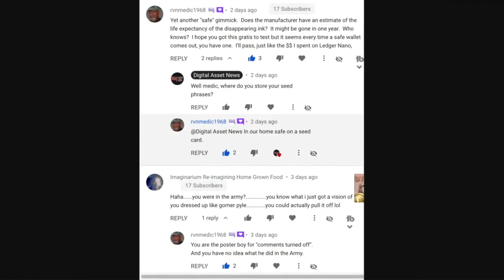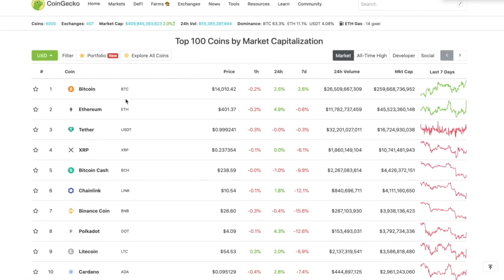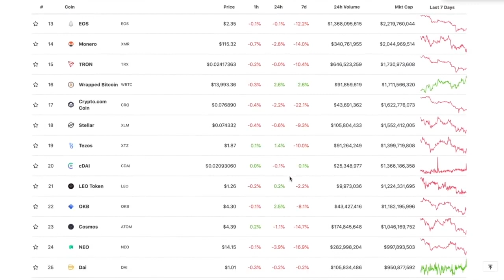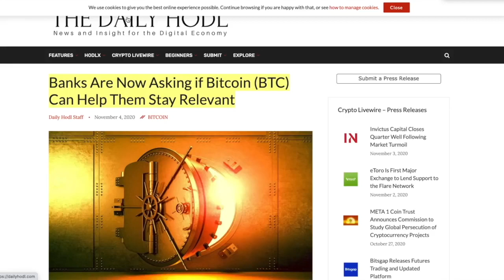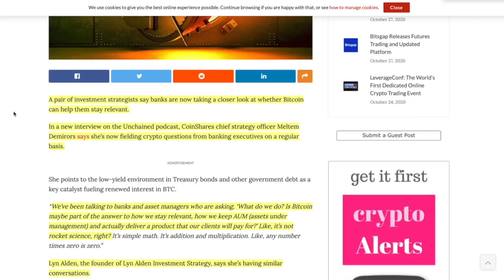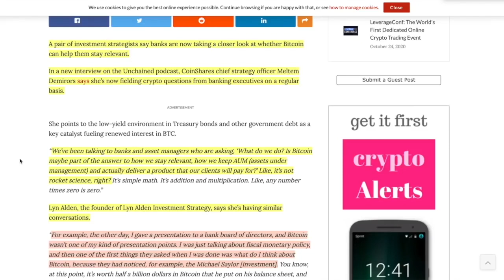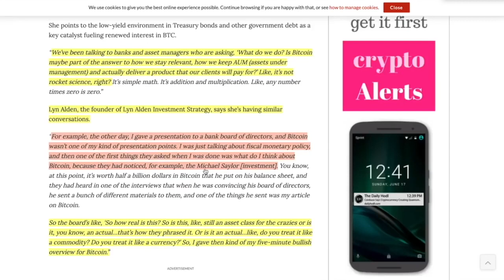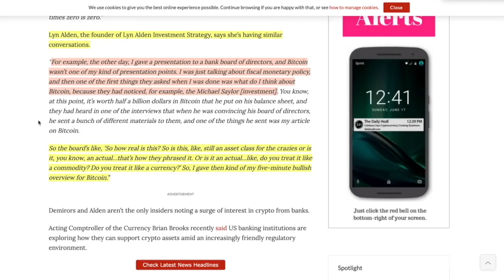MORE STORIES OF BANK FOMO ARE POURNG IN. WILL BITCOIN MAKE BANKS IRRELEVANT / BLOCKBUSTERED?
► DESCRIPTION: MORE STORIES OF BANK FOMO ARE POURNG IN. WILL BITCOIN MAKE BANKS IRRELEVANT / BLOCKBUSTERED?

●▬▬▬▬▬▬▬▬▬▬▬CRYPTO ESSENTIALS▬▬▬▬▬▬▬▬▬▬▬▬▬▬▬▬▬●

●▬▬▬▬▬▬▬▬▬▬▬▬▬FOLLOW D.A.N.▬▬▬▬▬▬▬▬▬▬▬▬▬▬▬●

and/or...

●▬▬▬▬▬▬▬▬▬▬▬▬▬▬AUDIO TRACKS▬▬▬▬▬▬▬▬▬▬▬▬▬▬●

●▬▬▬▬▬▬▬▬▬▬▬▬▬▬VIDEO TOOLS▬▬▬▬▬▬▬▬▬▬▬▬▬▬●

●▬▬▬▬▬▬▬▬▬▬▬▬▬EXIT STRATEGIES▬▬▬▬▬▬▬▬▬▬▬▬▬▬▬●

●▬▬▬▬▬▬▬▬▬▬▬▬RECOMMENDATIONS▬▬▬▬▬▬▬▬▬▬▬▬▬▬▬▬●